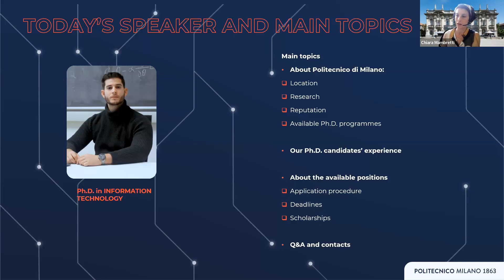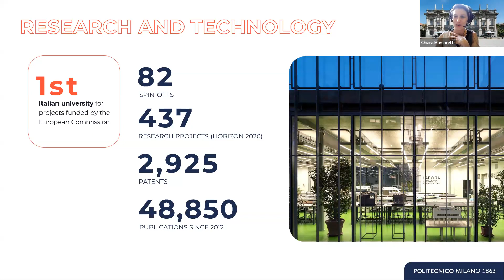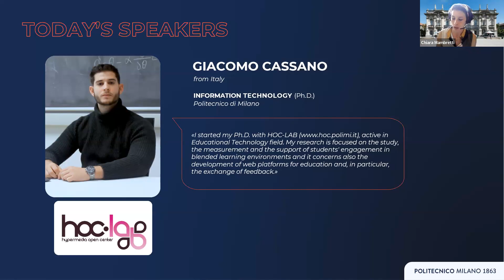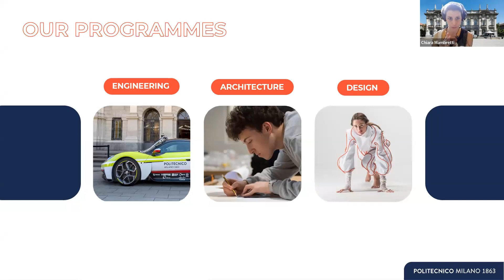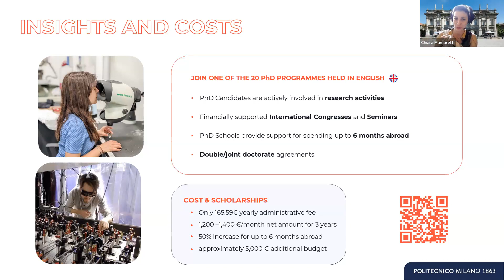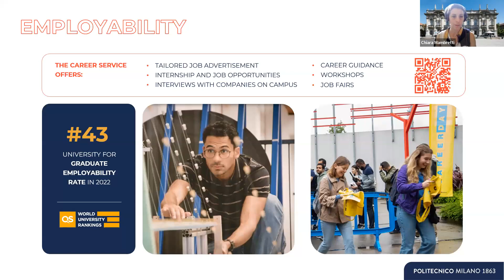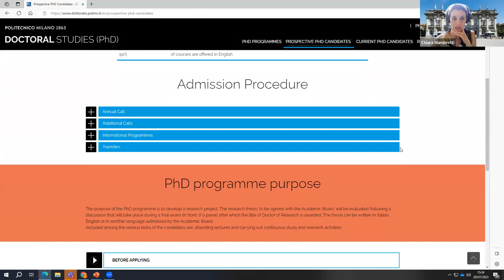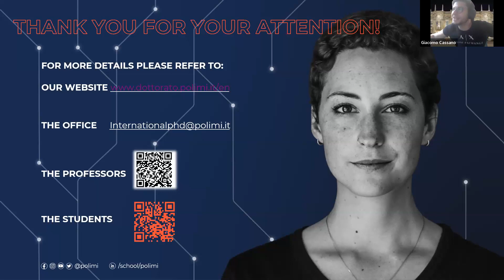Look beyond your Masters: Study a PhD at Politecnico di Milano!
Research and technological innovation are among the most important missions of Politecnico di Milano. By attending  this webinar you will find out about the several fully funded Phd positions available at our university, the services we offer and the strong connection between university and job market. Also you will be given insights about life as a Phd candidate at Polimi.

FIND the perfect Phd position for you;
DISCOVER the scholarships opportunities available at Politecnico di Milano;
GET INSPIRED by our Phd candidates and alumni;
BOOST your career by completing a Phd programme;
DIVE into research in a lively and stimulating environment.
Who is Politecnico Di Milano?

Politecnico di Milano is a technical university based in Italy, offering programmes in Architecture, Design and Engineering. It is ranked the best university in the country and among the best 20 in the world in the technical fields. It offers more than 40 Msc and 20 Phd programmes in English, which makes it an interesting destination for students from all over the world. Moreover, the successful relatoin with local and international companies built in years of cooperation gives the graduates the opportunity to start a brilliant career even before graduation.